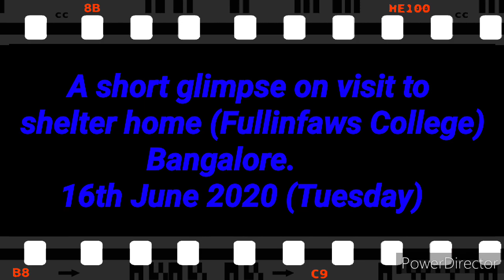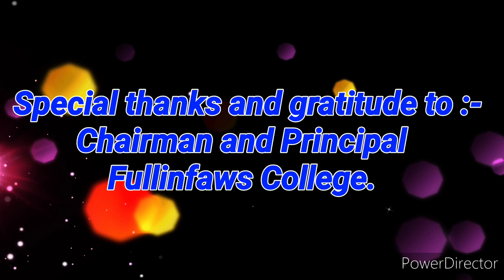A short glimpse on visit to shelter home (Fullinfaws College)